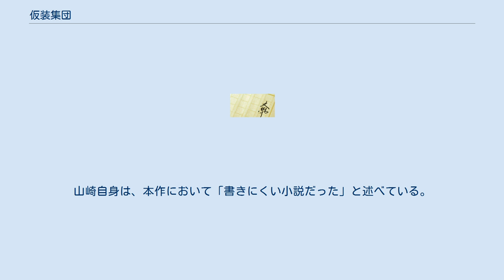仮装集団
『仮装集団』（かそうしゅうだん）は、山崎豊子の長編小説。
1966年1月から翌年2月まで朝日新聞社（現：朝日新聞出版）の週刊誌「週刊朝日」に連載され、1967年4月には文藝春秋から単行本が刊行された。
1975年には新潮文庫版が刊行された（2006年に新装版が刊行されている）。
 大阪勤音（勤労者音楽同盟）に所属している素晴らしい企画力を持った流郷正之は、同僚達が密かにフラクション会議を開いているのに疑問を感じ、背後に隠れた政治的色彩に翻弄されていく姿を描く。
 小説の「人民党」は日本共産党をモデルにしていることが容易に想像される。
実際に当初、共産党への取材も行った、後に取材ができなくなったことを、あとがきで記している。
また、作中の勤労者音楽同盟（勤音）は勤労者音楽協議会（労音）を下敷きにした架空の団体であり、さらに勤音と対立する自由音楽連盟（音連）も、大阪音楽文化協会（大阪音協、当時）を念頭に置いた架空組織である（但し、作者の山崎豊子は、モデルの存在を否定している）。
 2021年現在、映像化されていない。
山崎豊子の長編小説の中では、絶筆作品の『約束の海』と並んで一度もドラマ化・映画化されたことがない作品である。
有名な『白い巨塔』と『華麗なる一族』（厳密に言えば『白い巨塔』と『続・白い巨塔』）に挟まれ、長編の類の中でも知名度が高くないが、政治の手で操られる集団の無気味なエネルギーを精力的に調べながら精密に描かれている。
山崎自身は、本作において「書きにくい小説だった」と述べている。
 作品中に登場した曲目の一覧。